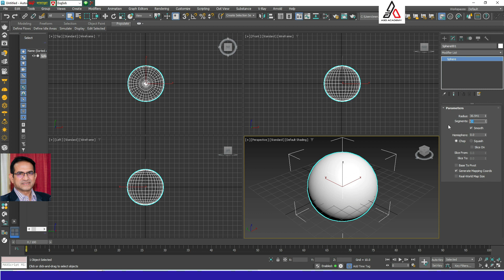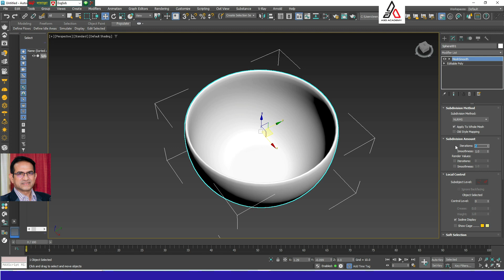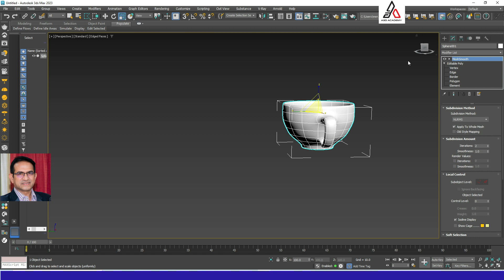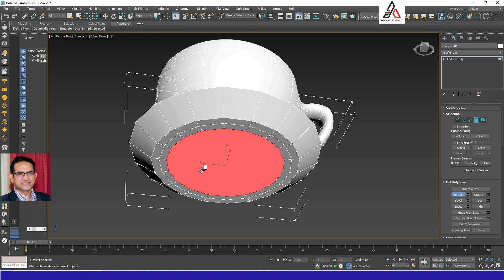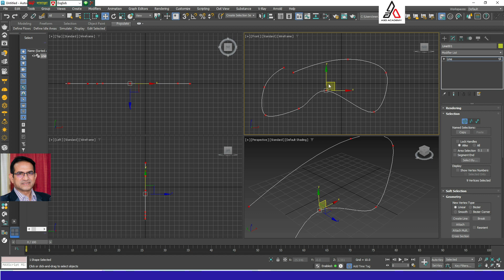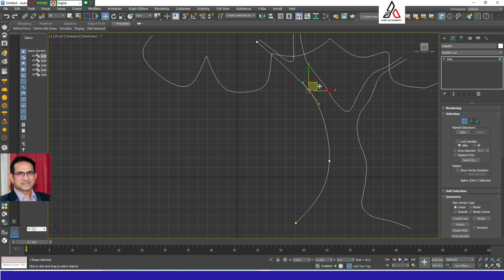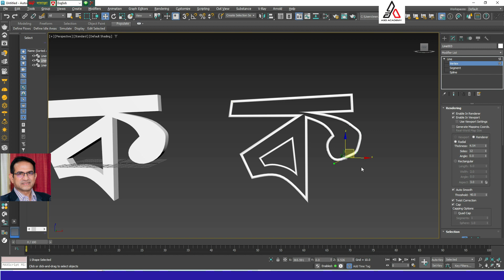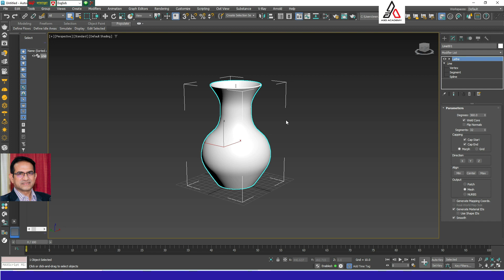3ds MAX _Poly and Spline modeling_Bootcamp_Day-3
3ds MAX _Poly and Spline modeling_Bootcamp_Day-3/bangla

Join the following Facebook Group to share your works. You can also ask questions and comments about the classes. We want to buildup 3d Animation expert group and community.